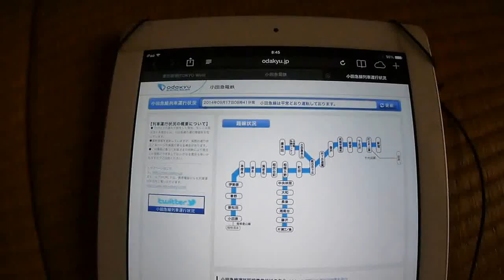小田急線の開かない踏切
踏切が5分以上開かず、渡りたい車も人もたまっているのでネットで小田急線の運行状況を見たら平常運行とのこと。その後、いつ開くのかとムービーを撮り始めたて5分ぐらいしたらようやく一瞬開いて、またずーと閉まったまま！これで平常運行かぁ・・・